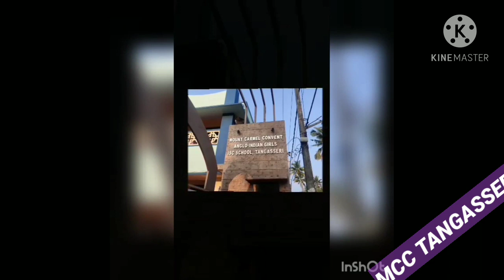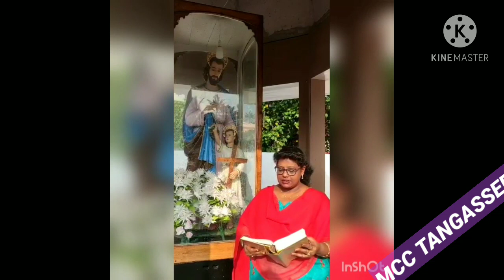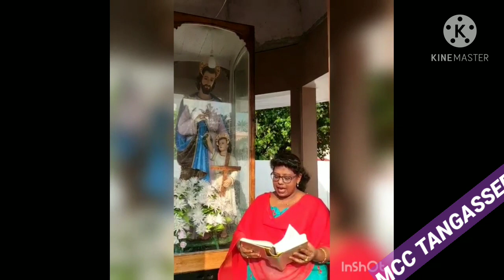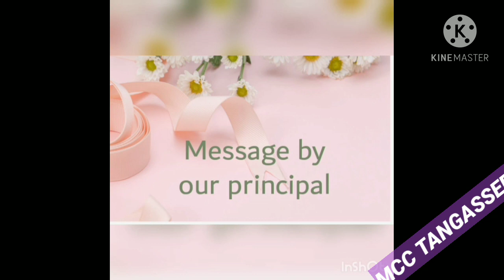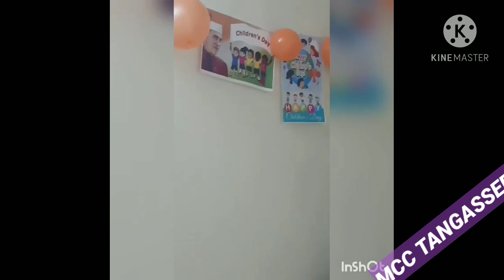2020 CHILDREN'S DAY PROGRAM PART 1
MOUNT CARMEL ANGLO INDIAN GIRLS HIGH SCHOOL TANGASSERY KOLLAM
2020 ONLINE CHILDREN'S DAY PROGRAM MCP